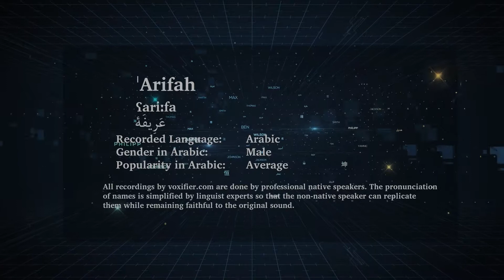How to Pronunce 'Arifah (عريفة) in Arabic - Voxifier.com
This is the Arabic pronunciation, gender, and phonetics recording of the name 'Arifah (عريفة). The same name may exist in other languages with different pronunciations.